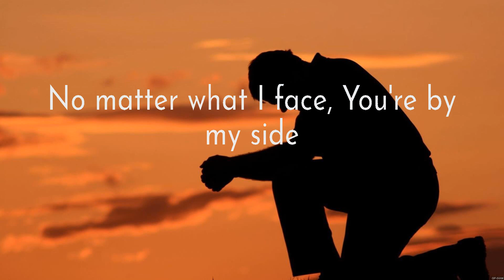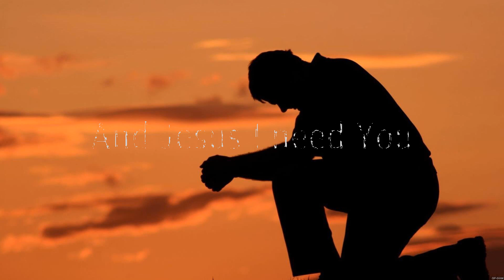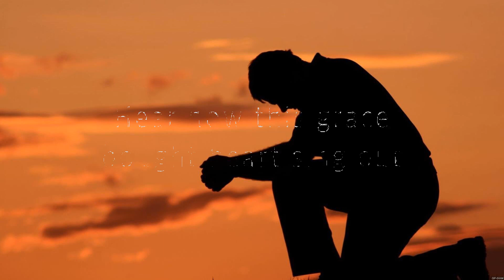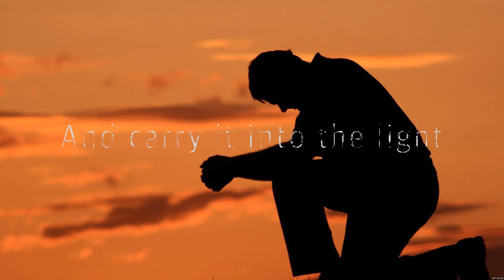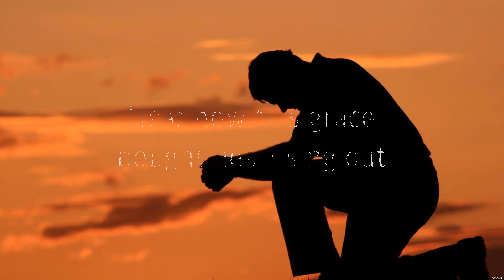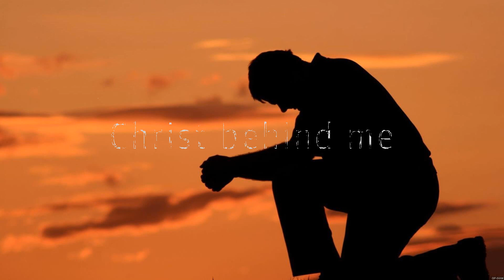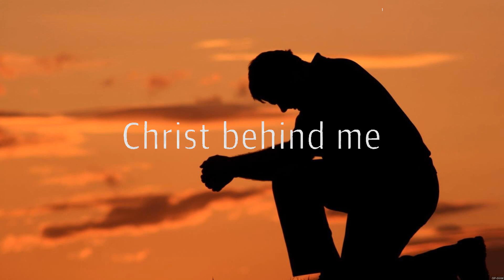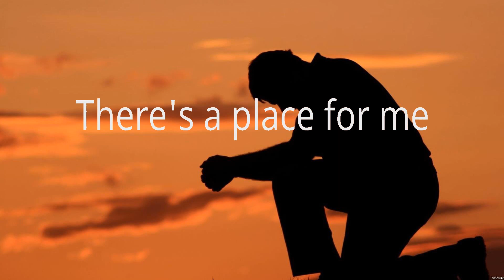Trust In You - Lauren Daigle (Lyrics) - Jesus I Need You, Nobody, Who You Say I Am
1. Trust In You - Lauren Daigle
2. Jesus I Need You - Hillsong Worship
3. Nobody - Casting Crowns
4. Who You Say I Am - Hillsong Worship